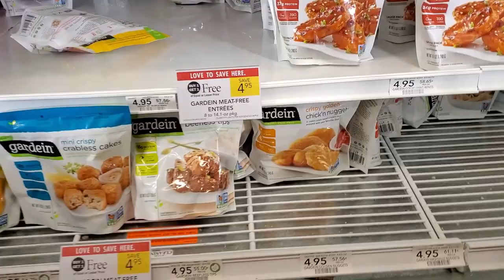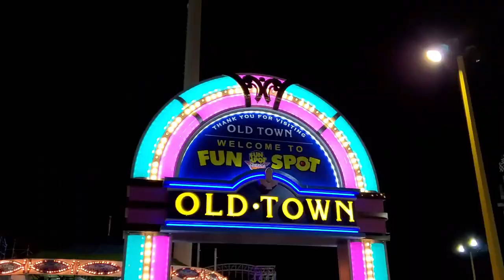Awesome Anniversary Weekend, Then They Told Us To Go Inside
Simply Me Lisa G